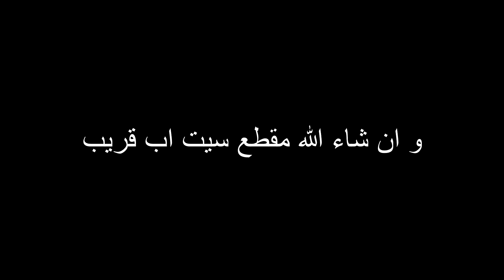Fortnite | 🤭 فورت نايت : نهاية الي يستهبل